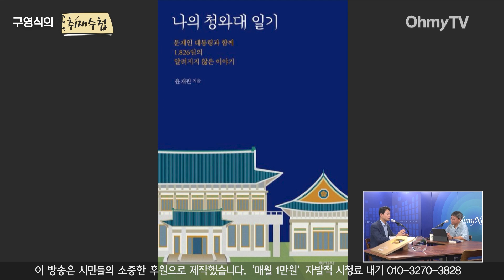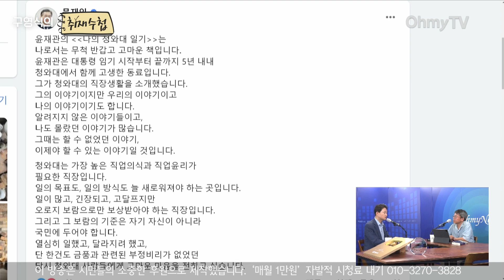[구영식의 취재수첩] '나의 청와대 일기' 문재인 서평 공격한 국힘… 저자 윤재관 "잘못 들춰질까, 두려운 나머지 전전긍긍하는 모습"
오마이TV '구영식의 취재수첩'은 2일 오전 윤재관 전 청와대 비서관과 생방송 인터뷰를 진행했다.

( 영상 : 방태윤 기자, 강보현 PD, 김효원 PD )